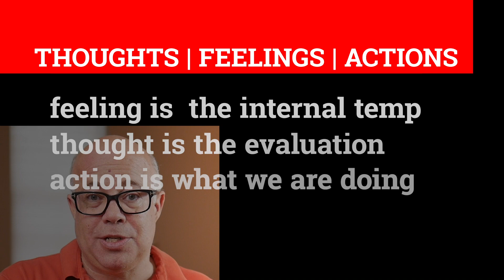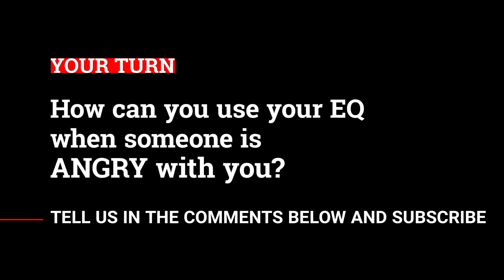The BEST way to handle an ANGRY person with emotional intelligence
What's the best way to handle an angry person? with emotional intelligence?
It can be overwhelming to deal with an angry person and it may feel like anything you escalates the situation.  What can emotional intelligence teach us about the best way to handle an angry person?

In this video from the series Emotional Intelligence Explained episode #11, Joshua Freedman explores the question "What's the best way to handle and angry person with emotional intelligence?"  He shares a tip to help us disarm the confrontation and become allies. Increase your emotional intelligence to do a better job at not reacting to angry people.

Ready for more about emotional intelligence? Want to be better with neuroscience? Emotional Intelligence is a set of learnable skills and you can increase your EQ today to create a positive future.